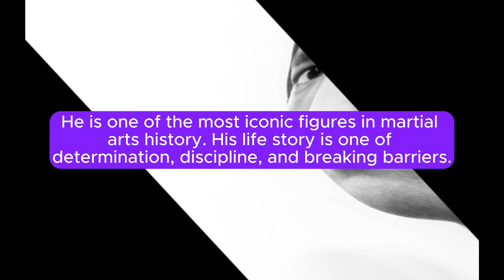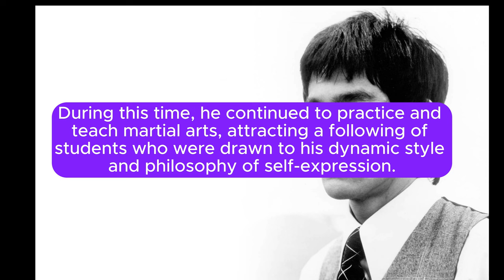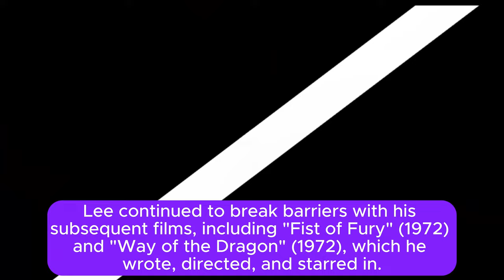Bruce Lee's Life Story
Did you know about Bruce Lee?